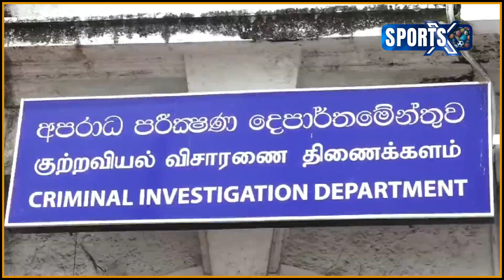මරණ තර්ජන ගැන කියන්න ක්‍රීඩා ඇමැති රොෂාන් CID යයි || Roshan Ranasinghe || Sports X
මරණ තර්ජන ගැන කියන්න ක්‍රීඩා ඇමැති රොෂාන් CID යයි

ක්‍රීඩා අමාත්‍ය රොෂාන් රණසිංහ මහතා අද අපරාධ පරීක්ෂණ දෙපාර්තමේන්තුව වෙත පැමිණිල්ලක් ඉදිරිපත් කළා.

ශ්‍රී ලංකා ක්‍රිකට් ආයතනයේ ඇතිව තිබෙන ප්‍රශ්නය හා තමාට මරණ තර්ජන එල්ල වීම පිළිබඳව පැමිණිල්ල කළ බවයි ඔහු පැවසුවේ.

මෙහිදී ක්‍රීඩා අමාත්‍යවරයා මාධ්‍ය වෙත අදහස් දැක්වීමෙන් වැළකී සිටියා.

ඔබත් දැන්ම Sports X සබ්ස්ක්‍රයිබ් කරන්න...

ඊශ්‍රායල්,
ඊශ්‍රායලය_පලස්තීන